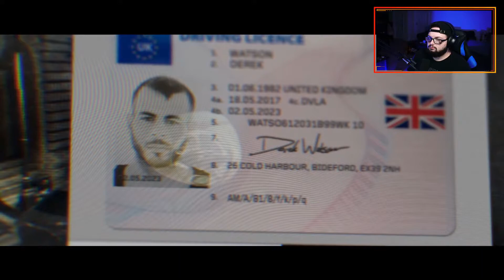First Time Playing MW Campaign | EP 2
Victor checks out the MW campaign for the first time!